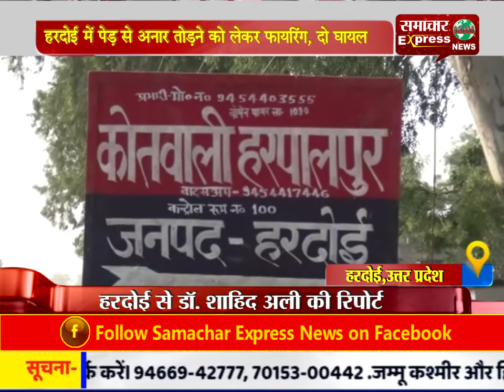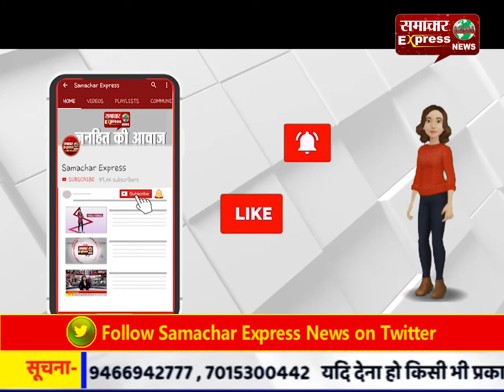हरदोई में पेड़ से अनार तोडऩे को लेकर फायरिंग, दो घायल